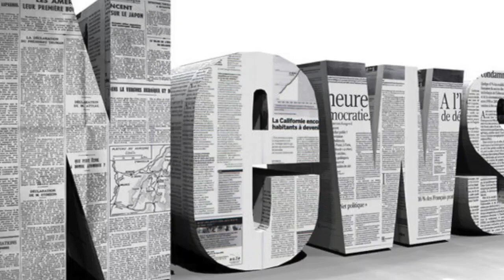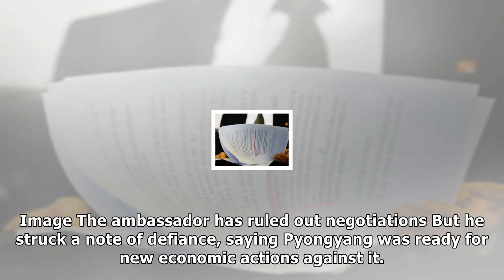North korea cannot abandon nuclear programme, ambassador says| Daily News TV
North Korea has said it cannot abandon its nuclear programme, which it says is necessary as a deterrent to a US threat. Han Tae Song, the countrys amb...